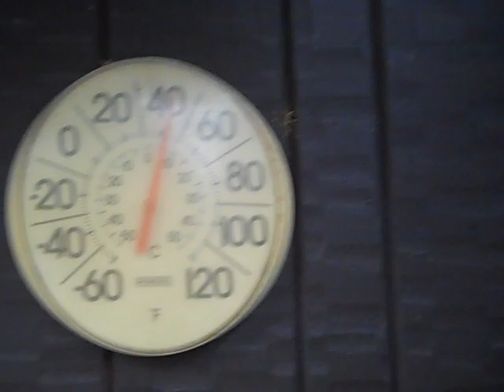outside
Our outside plants and trees were squarshed by the heavy snow before they lost their leaves this year.